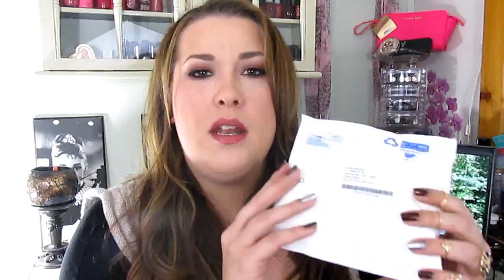Born Pretty Store Review | Awesome Online Deals!!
I have an AMAZING website to share with you all! You all know how much I love my wholesale sites and I found an amazing one!

They were so nice and sent me out 3 products free to review for their company! All three items cost under $10!!

They do not only have jewelry! They have makeup and nail items and jewelry and much much more!

A GREAT site to find brands and make money!! Check it out!